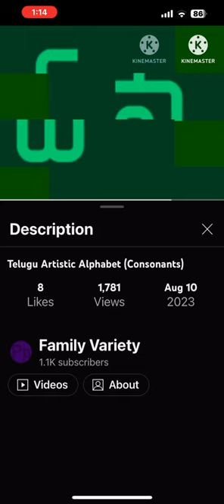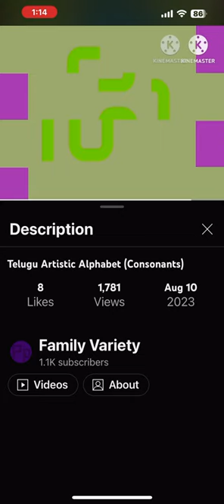August 5, 2024